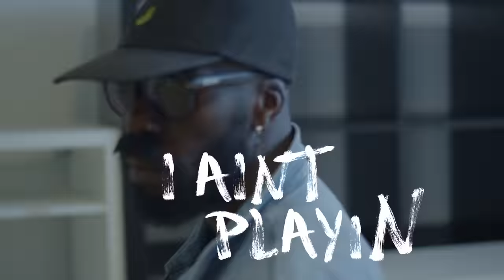STOP THE FRONTIN' - Flynt Flossy